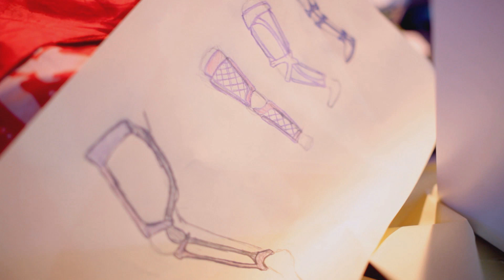TOM:TLV March 2015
TOM is a gathering and movement of makers that use exponential technology to address societal needs.
This is TOM:TLV in Tel Aviv, Israel. 3 Days, 150 Volunteers, 16 Projects that assist and empower poeple living with disabilities.

Video by ZOA Productions